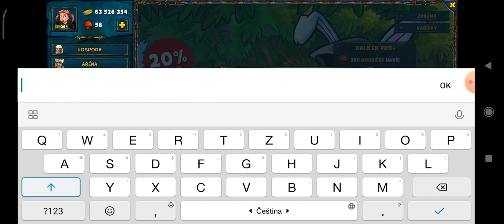Shake & Fidget #43 Velikonoční event a speciální mazlíček!